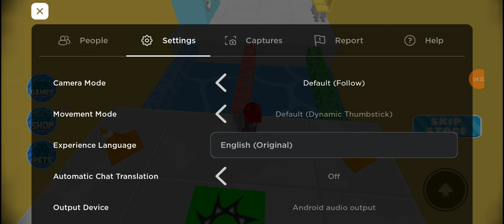Igram Roblox posle dužeg vremena